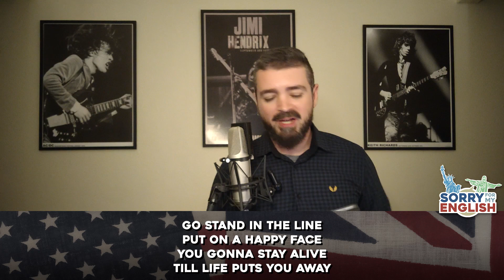Interpretando Letras - The Winery Dogs - Mad World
Playlist Sorry For My English

Chapters:
00:00 Intro
05:26 Letra

billy sheehan
mike portnoy
richie kotzen

"Mad World"

Go do the exercise
You'd better bite your tongue
So you sound the same
Go stand in the line
Put on a happy face
You gonna stay alive
Till life puts you away

You know you don't really know
I don't know really know much
We don't really know whats going on
So get off the bus and go make your own life
Singing's gonna make it all right

We live in a mad mad world
Out on the run
We gotta help each other
Turn from a scar into a pearl
We've got the love
Living in a mad mad world
It's a mad man's world

So get what you can
They've got you compromised
You wanna laugh and be dancing in the street
But you're being fined
You've got to sacrifice
They make mistakes and we're the ones who pay

You know I don't really know
You don't really know but
We can see that something's going on
So get off the bus and face it all right
We're gonna stand up

Yea we got the love
It's a mad mad mad mad mad world

Open your eyes we're losing everything
The rocket will rise blast away my memories
I wanna leave it all to you but I've still got work to do
I'm still alive just for you

Out on the run look over your shoulder
Cuz we got the love
Looking for what?
While we're living in a mad world
Madness